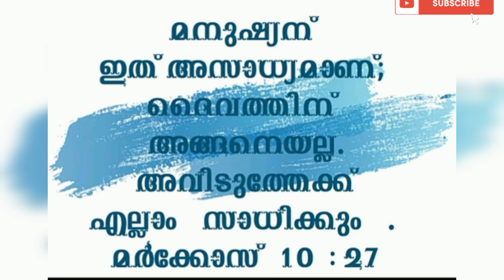എത്ര പ്രാർത്ഥിച്ചിട്ടും സാധിക്കാത്ത കാര്യം സാധിച്ചു തരുന്ന 'ഒറ്റമൂലി 'വചനം